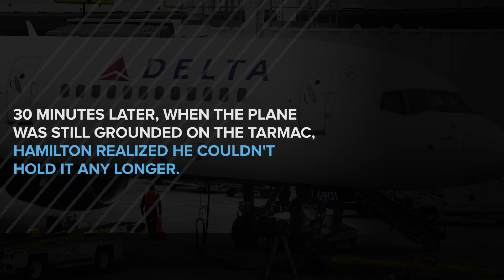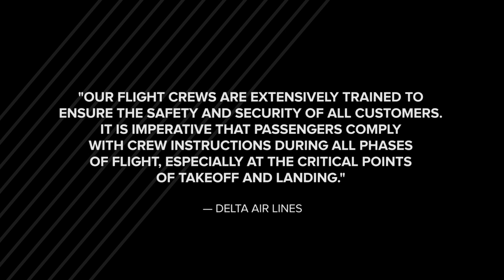'I Had to Pee': Man Forced Off Delta Flight for Using the Restroom While Plane Was Waiting on Tarmac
Kima Hamilton was only refunded a portion of his Delta Air Lines ticket after being kicked off the plane for using the bathroom.